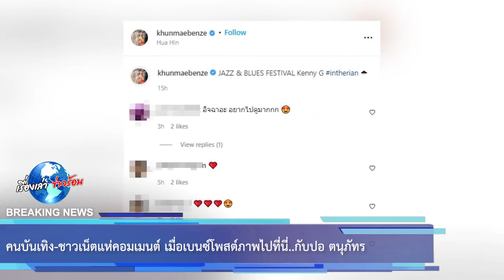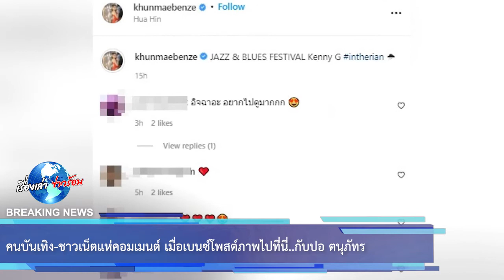คนบันเทิง-ชาวเน็ตแห่คอมเมนต์ เมื่อเบนซ์โพสต์ภาพไปที่นี่..กับปอ ตนุภัทร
ล่าสุด เบนซ์และปอ ได้พากันไปเที่ยวพักผ่อนหย่อนใจที่หัวหิน เพื่อไปชมเทศกาลดนตรีแจ๊ส ที่มีนักดนตรีแจ๊สชื่อดังอย่าง เคนนี่ จี Kenny G นักดนตรีเป่าแซกโซโฟนแนวสมูธแจ๊สชื่อก้องโลกมาด้วย เบนซ์ได้โพสต์ภาพคู่ผ่านอินสตราแกรมพร้อมแคปชั่น "JAZZ & BLUES FESTIVAL Kenny G intherian" ท่ามกลางคนดังวงการบันเทิงและชาวเน็ตเข้ามาคอมเมนต์แปะหัวใจจำนวนมาก